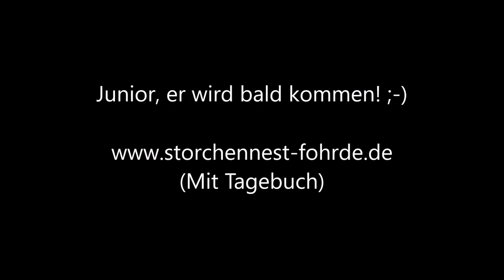Wat für ein blödes Wetter! 13.06.20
Nach dem Gewitter soll Junior lernen wie er sein Gefieder trocknet. Er will aber nur Futter!